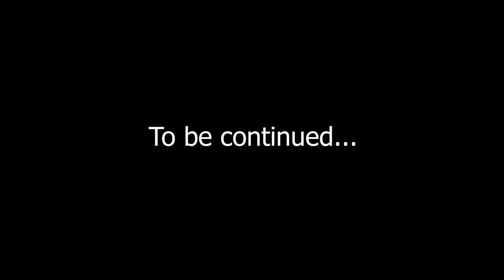HALO FAN MADE CINEMATIC | UNREAL ENGINE | CGI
Hello.My name is Yevhenii and Im from Ukraine.This is work I have done For my portFolio.

I am looking For work as Junior UE Cinematic Artist.You can DM me into IT,TWITTER,ARTSTATION.

Credits:
@JohnCenterStudio For amazing study.